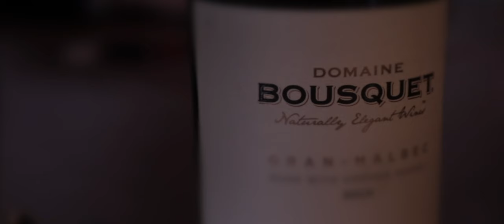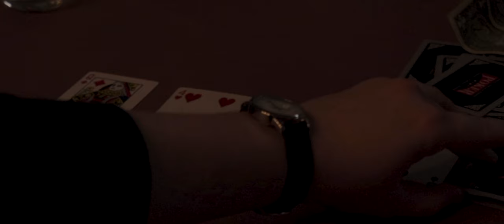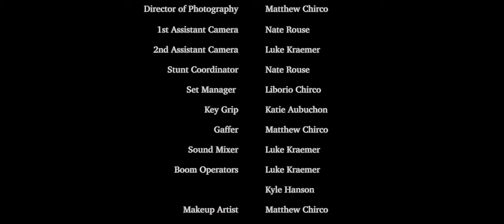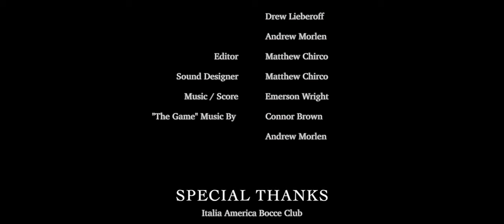Dead Man's Hand - Short Film (2024)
The top American Mob, run by the one they call BIG GUY (Drew Lieberoff), enjoys their life of money and power. But on one night of Poker, the cracks within the hierarchy begin to spread. Lies, secrets, and greed prove that in this game: Every Hand Counts.

Cast:
Big Guy: Drew Lieberoff
Montana: Carson Goodson
Morris: Connor Brown
Babyface: Luke Meentemeyer
Chains: Kyle Hanson
Mickey: A.J. Barnett
Vinny: Andrew Morlen
Lucia: Giada Wilson
Knives: Chase Skaggs
Waiter: Nate Rouse
Morris' Wife (VO): Katie Aubuchon
Mafia Solider (VO): Matthew Chirco

Writer and Director: Chase Skaggs
Assistant Director: Matthew Chirco
Producers: Matthew Chirco, Chase Skaggs
Executive Producers: Matthew Chirco, Chase Skaggs, A.J. Barnett, Nate Rouse, Liborio Chirco

Crew:
Director of Photography: Matthew Chirco
1st AC: Nate Rouse
2nd AC: Luke Kraemer
Stunt Coordinator: Nate Rouse
Set Manager: Liborio Chirco
Key Grip: Katie Aubuchon
Gaffer: Matthew Chirco
Sound Mixer: Luke Kraemer
Boom Operators: Luke Kraemer, Kyle Hanson
Makeup Artist: Matthew Chirco
Props: Matthew Chirco, A.J. Barnett, Drew Lieberoff, Andrew Morlen
Editor: Matthew Chirco
Sound Designer: Matthew Chirco
Music / Score: Emerson Wright
"The Game" Song by: Connor Brown, Andrew Morlen

And finally, a special thank you to the "Italia America Bocce Club" for providing the location for this film.